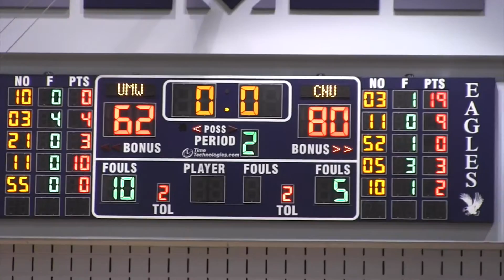Behind The Scenes : Captain's Basketball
Evan Thorpe documents what it's like to be a member on the men's basketball team on the road mid-season. This exclusive footage documented the teams recent travels to University of Mary Washington.